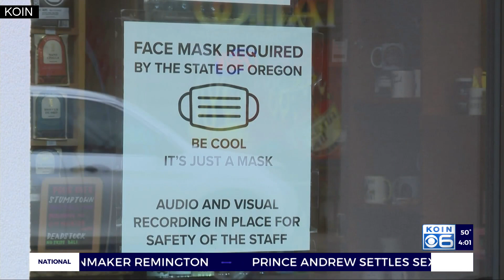Schools consider masks rules, business patrons continue to violate mask mandates